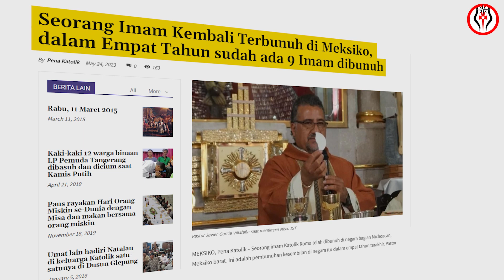Seorang Imam Kembali Terbunuh di Meksiko, dalam Empat Tahun sudah ada 9 Imam dibunuh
Music
Walking With Shadows - RealTunesStudio